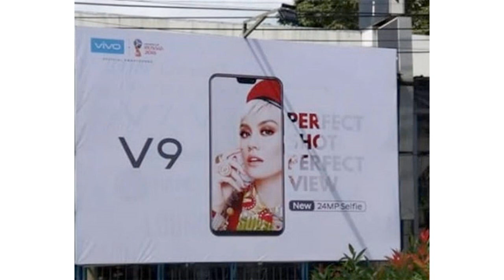นี้หรือ! Vivo V9 ดีไซน์ใหม่พร้อมรอยบาก, Snapdragon 660, กล้องหน้า 24 ล้าน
Vivo V9 ดีไซน์ใหม่พร้อมรอยบาก, Snapdragon 660, กล้องหน้า 24 ล้าน